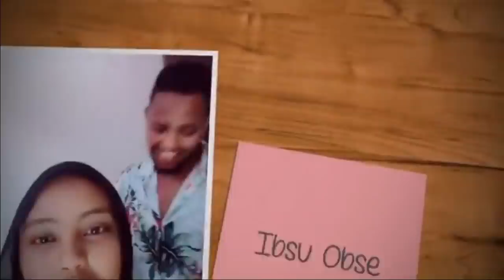Prank || Ibsu Obse || Prank Aja'ibaa ||Obse Irraatti hojadhe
Tuqa 🔔🔈
             Video Yeroo dawatani like godha GALATOMAA

Hey Guys!

Thank you so much to pouring your love On Us!

Here is another amazing and funny Video.

Also if you enjoyed the video and it did a Bit to make you laugh out loud, Do not forget to SUBSCRIBE Our Channel, Like and share with friends and families Too.

make sure you comment down below what videos would like to see us do! we love creating content for you guys, so be sure to let is know what you would like to see:

DROP SOME PRANKS AND CHALLENGES SUGGESTION TOO!

 lets Pop Up the comments and likes!!